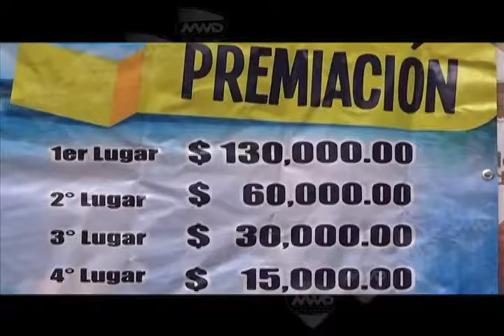Anuncian 9o Torneo Internacional de Pesca Deportiva en Puerto Escondido Oaxaca